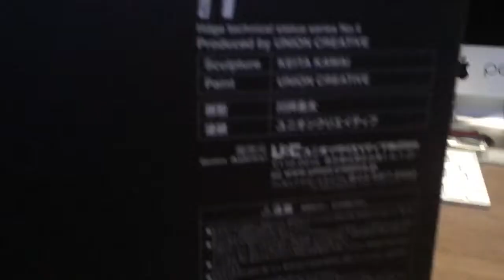обзор фигурки GRAVITY KITTEN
фигурка кэт из игр Gravity Rush 1 блин покупка была совепшена магазин fast anime studio москва город федералного значения Печатников переулок 13 так сказаь...